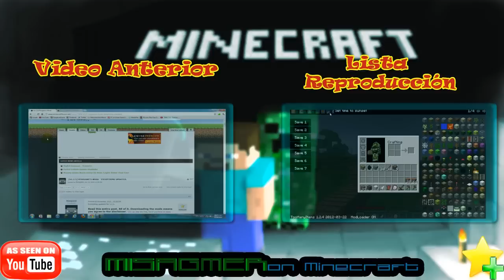Minecraft Serie Mods 1° | Ep3 - "La Zona Perfecta y Minecraft a FULL!!!!!"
+ =-=-=-=-=-=-=-=-=-=-=-=-=-=-=-INFÓRMATE-=-=-=-=-=-=-=-=-=-=-=-=-=-= +

Te gusto el video??? acá arriba tienes varias opciones xD
Comenta, GRACIAS.

+ =-=-=-=-=-=-=-=-=-=-=-=-=-=-=- 720p = :O -=-=-=-=-=-=-=-=-=-=-=-=-=-=-= +

Mods Instalados Hasta Ahora:

Rei´s Minimap
Mo´ Creatures
Treecapitator
Fossil Mod
Better Dungeons
Optifine
Battlegear

... y pronto seguire poniendo más